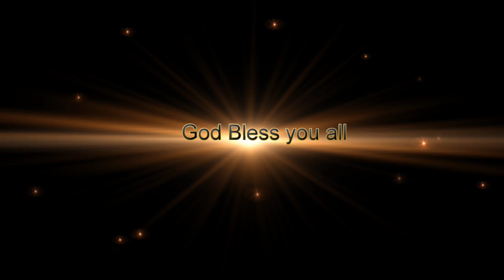Liams Testemony 28 09 18 Wessex Filling Station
Liam's Testimony 28th September at Wessex Filling Station